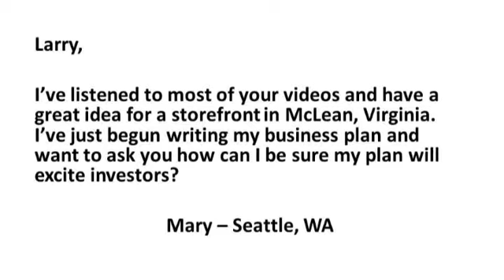Larry Fox: How Do I Create a Business Plan that Excites Investors?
Business Plan Expert, Larry Fox, answers the following question from Youtube viewer.

Larry, I've listened to most of your videos and have a great idea for a storefront in McLean, Virginia. I've just begun writing my business plan and want to ask you how can I be sure my plan will excite investors?

Mary -- Seattle, WA